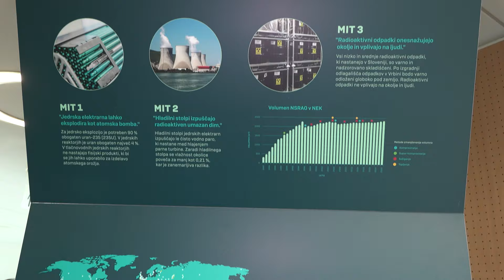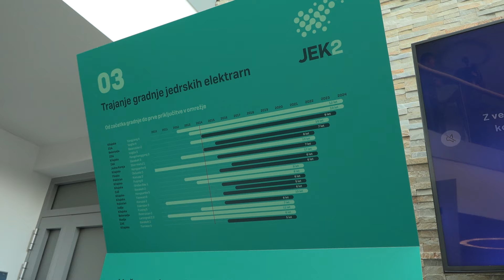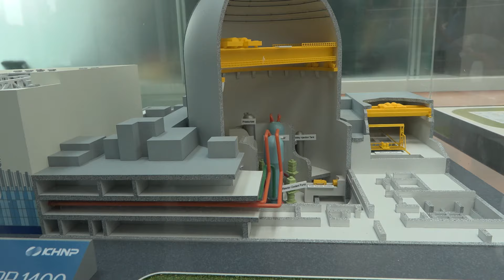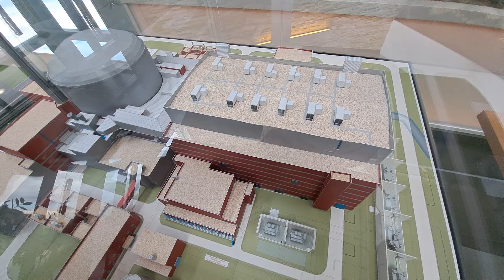KRŠKO: V Krškem predstavili potujočo predstavitev projekta JEK2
GEN energija bo v prihodnjih mesecih izvedla potujočo predstavitev projekta JEK2 po Sloveniji, začenši v Mestni občini Krško.